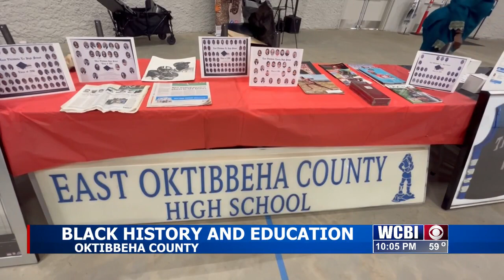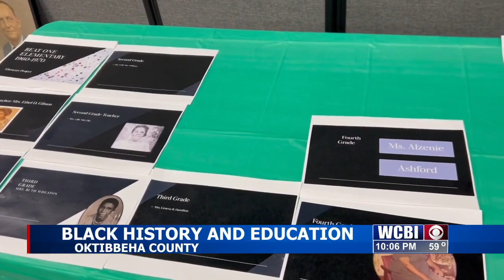Black History and Education: Continuing B. L. Moor's legacy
The Education Association of East Oktibbeha County Schools hosted the Black History and Education of Oktibbeha County event, recognizing educators from B. L. Moor and remembering its history.